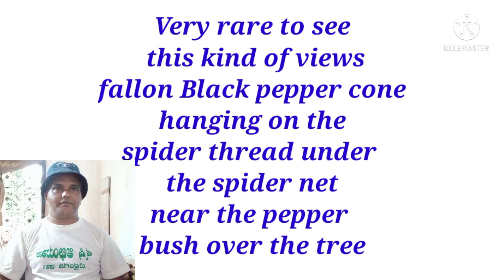ಉಯ್ಯಾಲೆ ಆಡುವ ಕಾಳು ಮೆಣಸು, hanging pepper,pepper hanging, black pepper,kaalu menasu,c4u, C4U kokkada,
This video is about a different view of a black pepper cone hanging on the spider thread under the spider net near the pepper bush over the tree.this is very rare to see it makes you feel happy for a while.that is the beauty of agriculture nature.black pepper is a madicinal food spices products and king of pepper spices
  Thank you so much for watching C4U videos kindly support me to reach you and more people by like share subscribe and comment please and don't forget to press bell button all for video notifications for stay connected forever
C4U kokkada
David jaimy kokkada